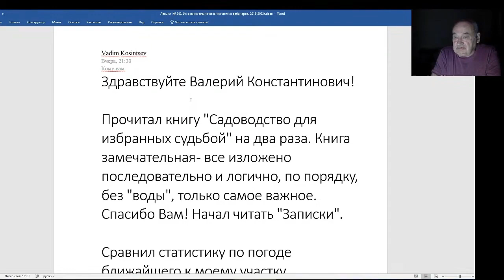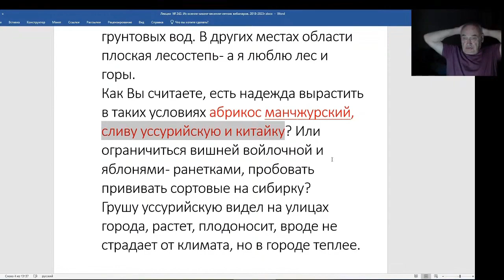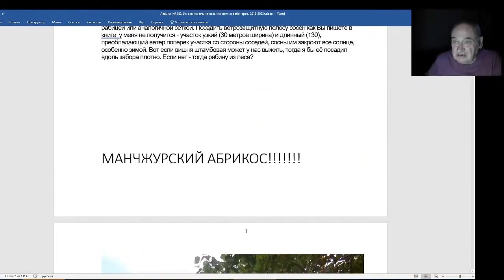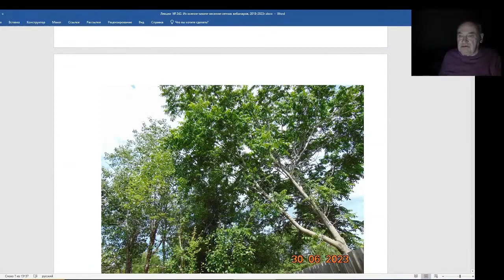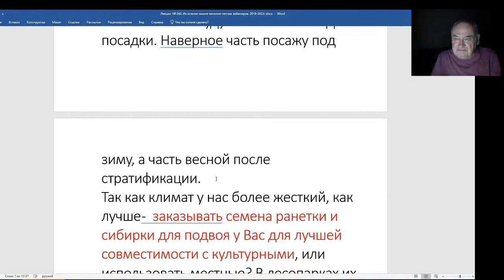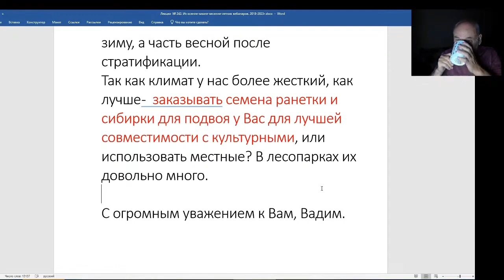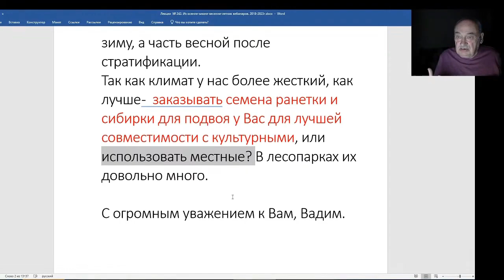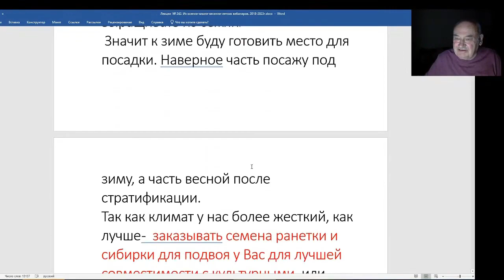Железов Валерий. Вебинар 242. ч. 6. Вадим просит совета.